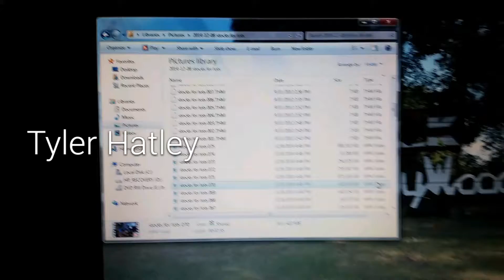Tyler Hatley small Town USA